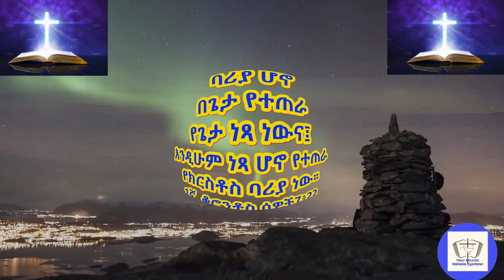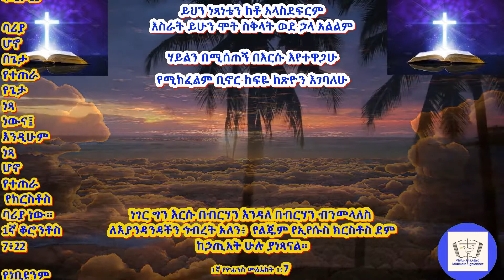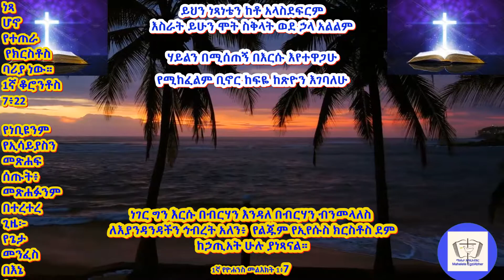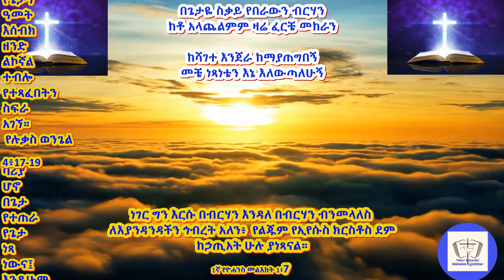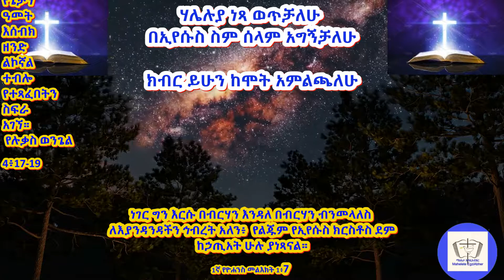ሃሌሉያ ነጻ ወጥቻለሁ በወንድም ሸዋዬ ዳምጤ የጥንት መዝሙር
ስለድምጽ ጥራቱ ይቅርታ!  More to come.  ሌሎችም እንደ እርሶ እንዲጠቀሙ እርሶም አዲስ ሲጫን ወዲያውኑ እንዲደርሶት ሊንኩን በመንካት፡ ሰብስክራብ በማድረግና ደወሉን በመጫን   የበኩሎን ያዋጡ
Jesus is the only one worthy enough to be loved, worshiped and served. Just thinking of him will change your day. His weapon is, his genuine Love..  to spend time with him is not only good for the coming world but also good for the current world we are living in now. "For bodily exercise profiteth little: but godliness is profitable unto all things, having promise of the life that now is, and of that which is to come". 1 Timothy 4:8

1ኛ ጢሞቴዎስ 4
8፤ ሰውነትን ለሥጋዊ ነገር ማስለመድ ለጥቂት ይጠቅማልና፤ እግዚአብሔርን መምሰል ግን የአሁንና የሚመጣው ሕይወት ተስፋ ስላለው፥ ለነገር ሁሉ ይጠቅማል።